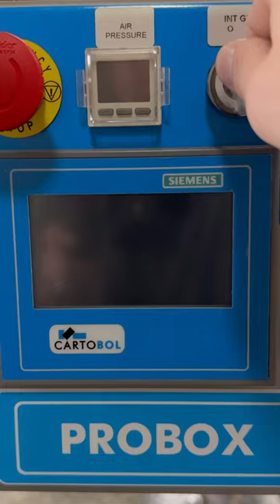Bag in Box (BIB) Filler - ProBox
The Bag in Box Filler - Pro Box Single Head unit comes equipped with a fully automated uncapping and capping system. It is designed to fill bags from 1.5L to 20L. Bag types include Film w/ PE Barrier, Barrier Metal Film w/ PET, and EVOH Film with Barrier (and more). It is also compatible with any kind of taps, valves, and caps on the market and is CE Certified.

Constructed with stainless steel and featuring an adjustable roller table, box support, and wheels, it offers durability and mobility. This equipment comes equipped with a centrifugal pump, electromagnetic flow meter, and a touch screen.

With its advanced and user-friendly software system, the Bag in Box Filler (BIB) - Pro Box Single Head provides a range of extensive features. These include effortless capacity adjustment, simple parameter customization, professional cleaning through the CIP system, an advanced purging mechanism, and a wide selection of accessories.

To operate the machine, the operator needs to position the bag on the gripper claw and press the start button. From there, the Bag in Box Filler (BIB) - Pro Box automates the uncapping process, performs an air vacuum on the bag, fills it, and finally injects nitrogen prior to capping.